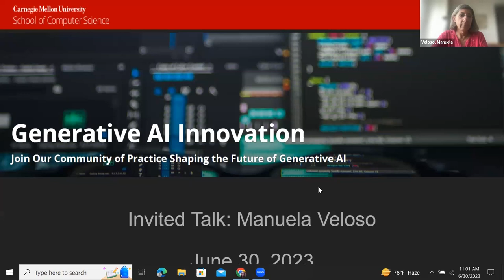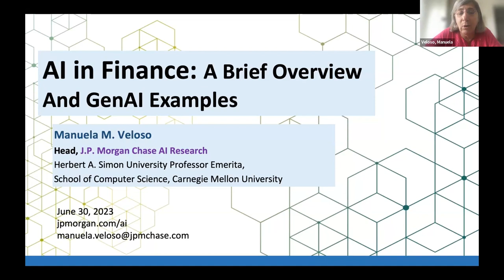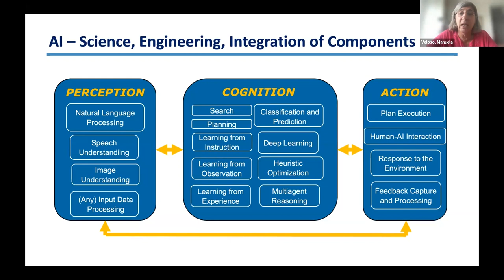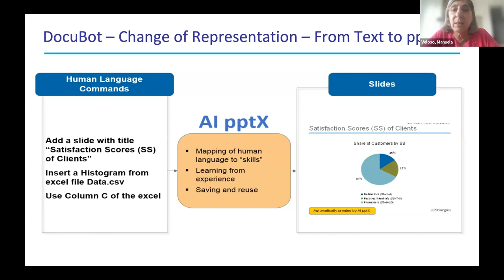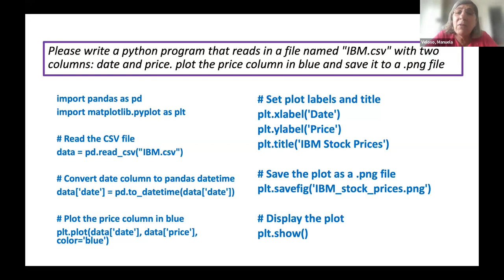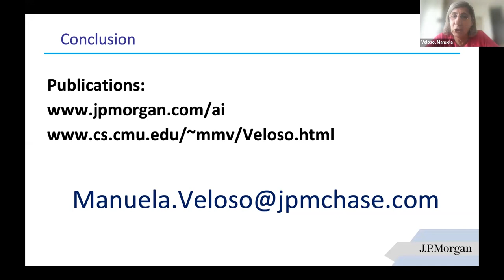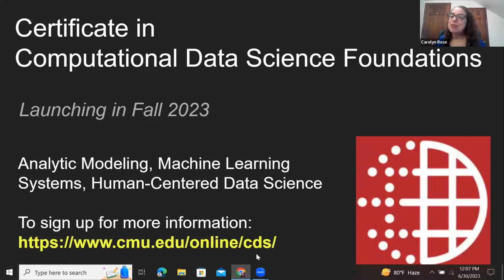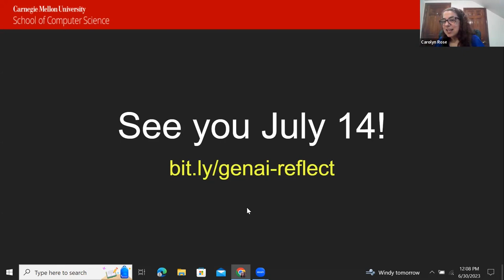Generative AI: Manuela Veloso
In this talk, Manuela Veloso presents examples of recent AI research and practice experience in the finance domain, addressing data, reasoning and execution AI approaches. Presented projects will be on AI for data discovery, data standardization, synthetic data, behavior understanding, multiagent simulations and explainability.

Veloso is head of J.P. Morgan Chase AI Research and the Herbert A. Simon University Professor Emerita at CMU, where she was previously faculty in the Computer Science Department and head of the Machine Learning Department. Her recent interests are in AI, symbiotic human-robot autonomy, continuous learning systems and AI in finance. She is past president of the Association for the Advancement of Artificial Intelligence (AAAI), and the co-founder and a past president of the RoboCup Federation. She has received numerous awards and honors, including a National Science Foundation CAREER Award, the Allen Newell Medal for Excellence in Research, a Radcliffe Fellowship, the Einstein Chair Professor of the Chinese Academy of Sciences, and the ACM/SIGART Autonomous Agents Research Award. Veloso is a fellow of AAAI, AAAS, ACM and IEEE. In 2022, she was elected to the National Academy of Engineering for her “contributions to artificial intelligence and its applications in robotics and the financial service industry.”